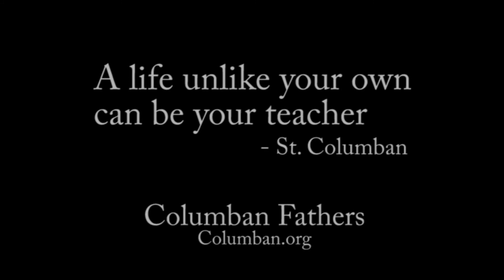Using Less Water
How does one's self-restriction on water use affect someone in another country? Maybe it doesn't affect them, but someone else. Columban Fr. Bill Morton explains a recent group conversation near the U.S. / Mexico border.